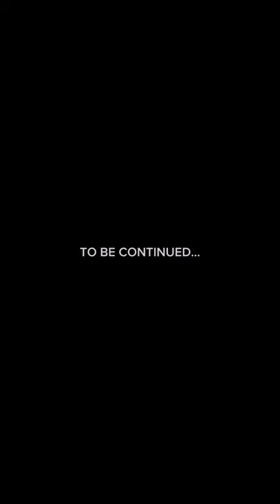TRANSFORMERS: JAZZ’S ARRIVAL | Short Film